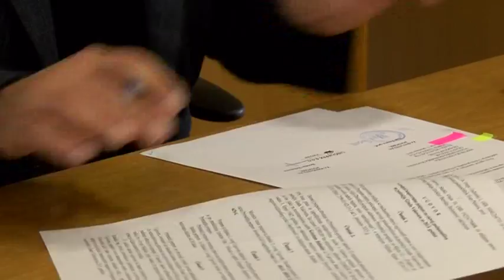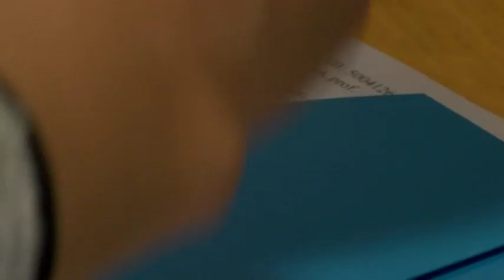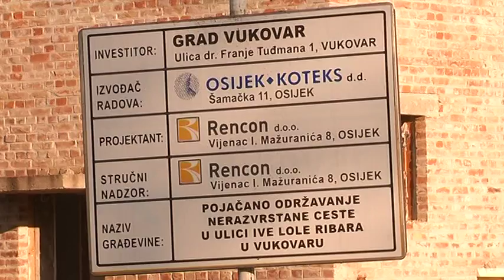Vukovarski mozaik 60 24.12.2015.